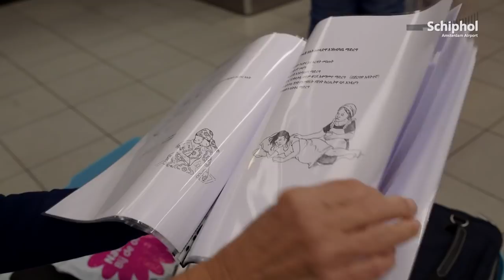Schiphol Stories: Verloskundigen naar Ethiopië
Vijf medewerkers van het Slingeland Ziekenhuis in Doetinchem vlogen met tassen en koffers vol spullen én een karrevracht aan kennis en kunde naar Ethiopië om de moeder- en kindersterfte te verlagen.
Bekijk hier hun bijzondere verhaal.